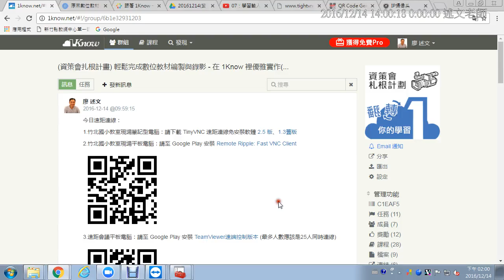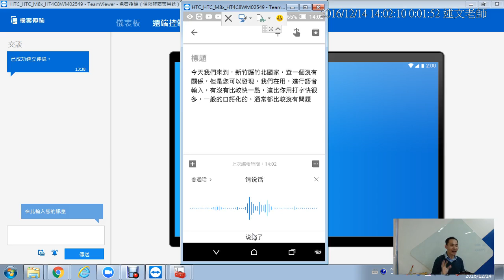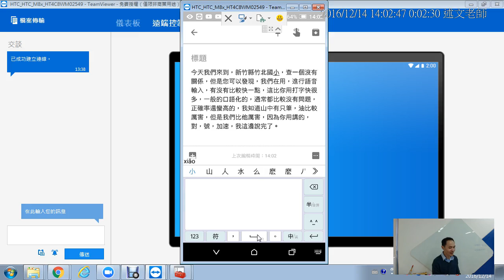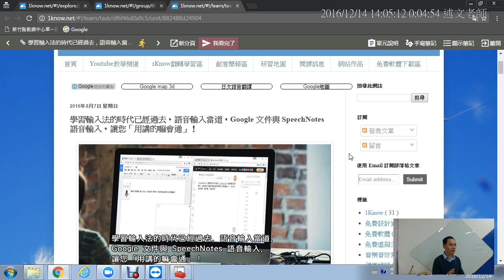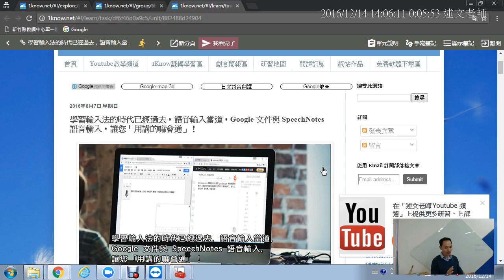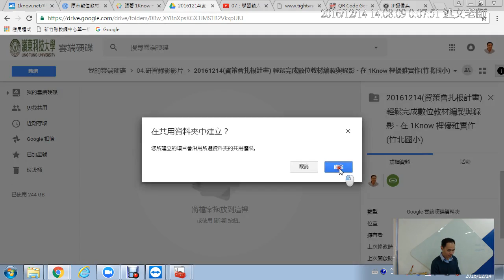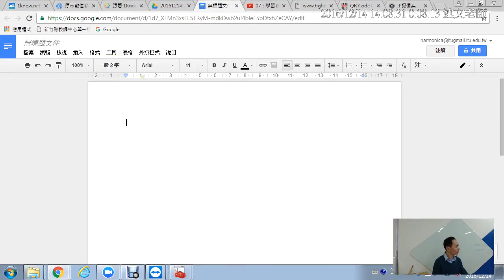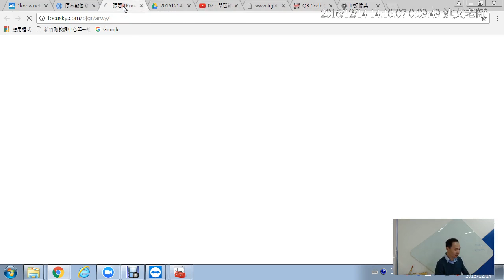03：訊飛語音輸入法實測與Google文件、SpeechNotes線上語音辨識介紹